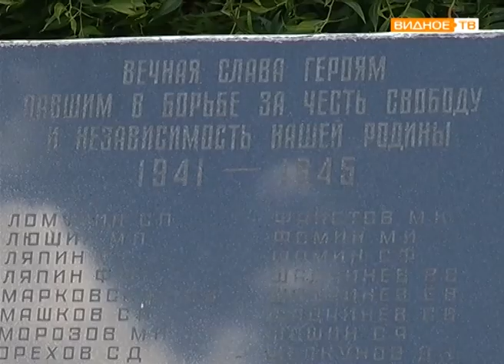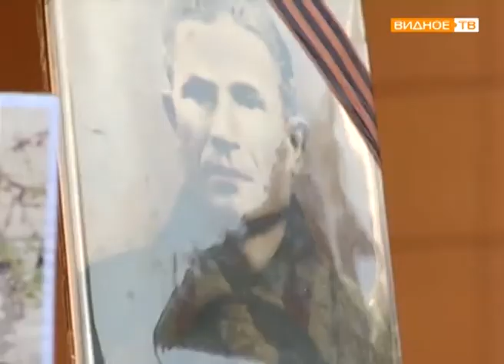"Свеча памяти" - митинг в Совхозе им. Ленина